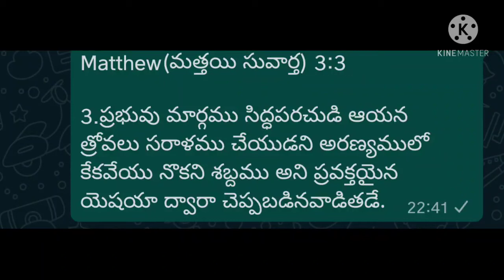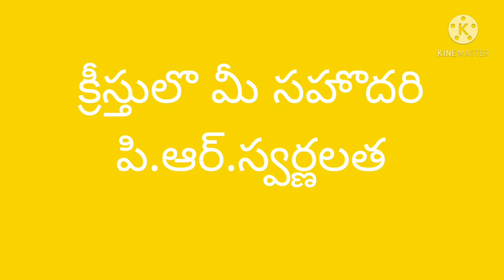గ్రీకులొ నుండి తెలుగు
మత్తయి 3:3